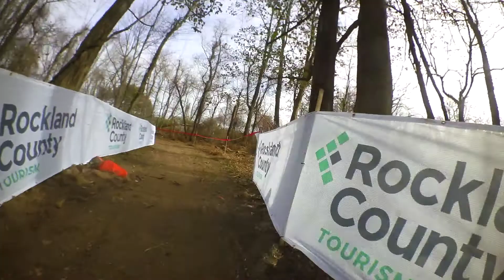2019 Rockland County Supercross Cup Day 2 M40+ DNF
cyclocross